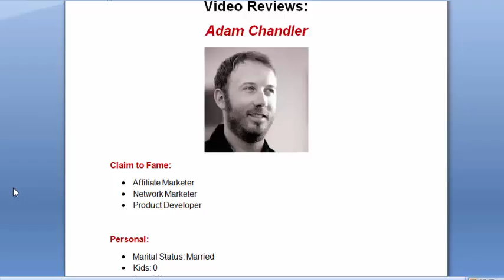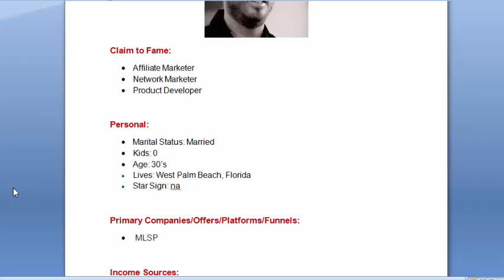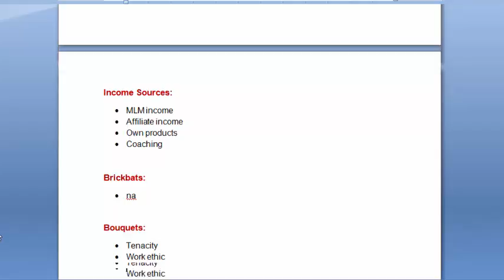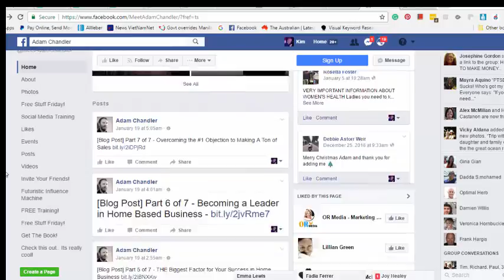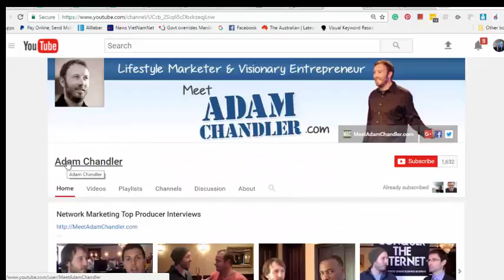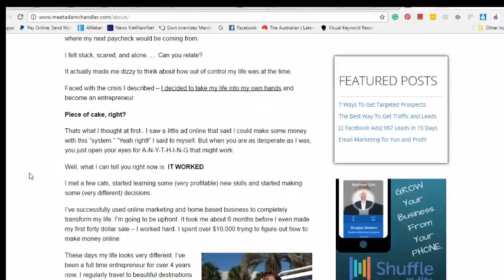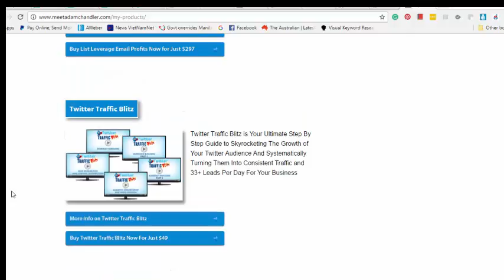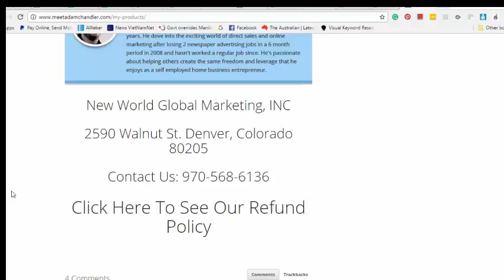Adam Chandler MLSP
Grab my free video report: 32 Ways to Generate Hot Leads (For Your Home Business) here:

adam chandler
mlsp